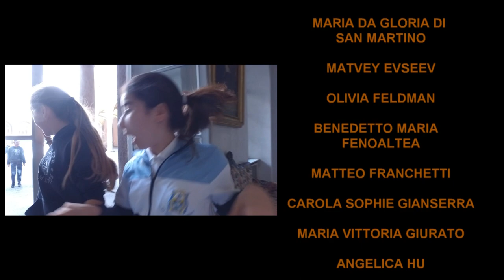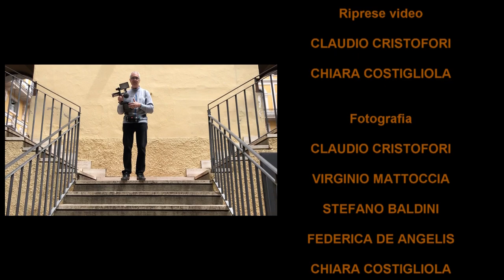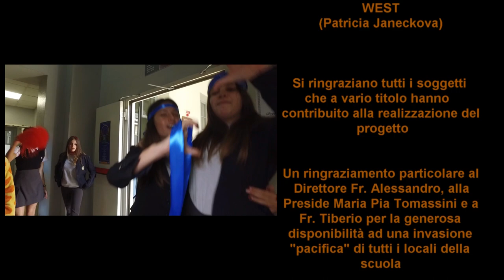Scuola San Giuseppe De Merode - LIP DUB 2019 - La Salle - Roma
“Collegio San Giuseppe - Istituto De Merode”
Via San Sebastianello, 3 - Piazza di Spagna - Roma

Lip Dub della Scuola Media, realizzato nella mattinata del 22 maggio 2019.

Progetto, regia, riprese e montaggio: prof. Claudio Cristofori

Si ringraziano tutti i soggetti che a vario titolo hanno aiutato nella realizzazione del progetto

Filmato con DIJ OSMO

Musica tutta italiana